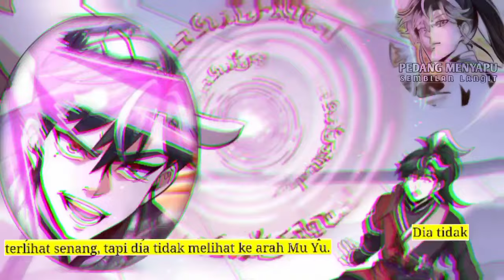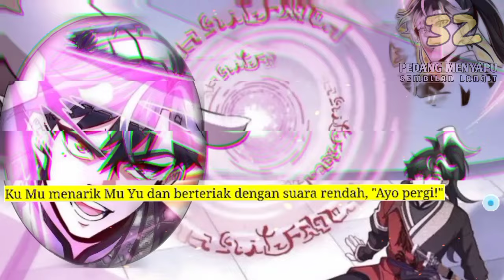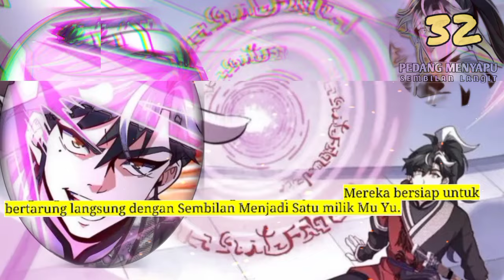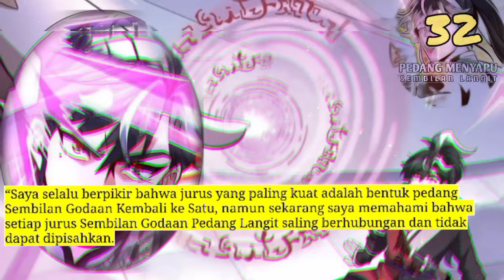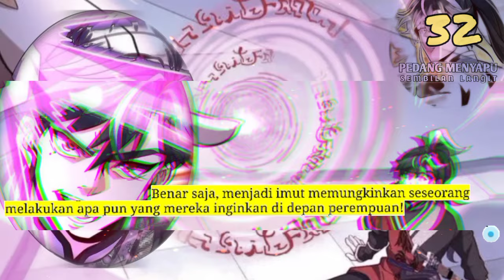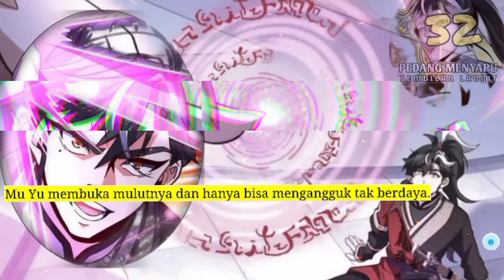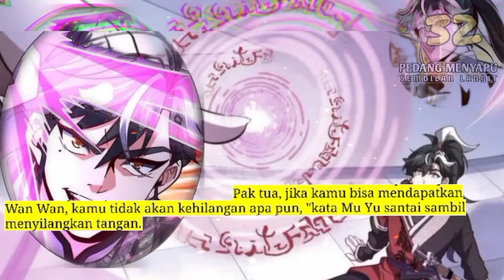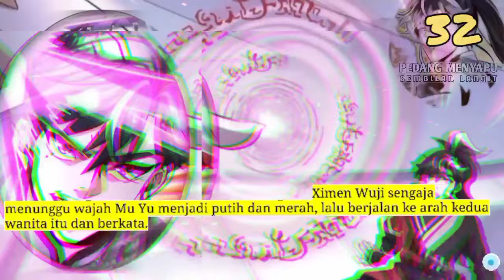Pedang Menyapu Sembilan Langit season 32